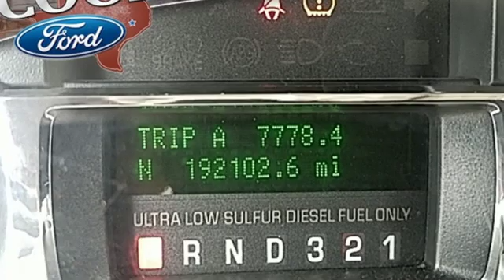Used 2008 Ford F-250SD Texas City TX League City, TX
Year: 2008
Make: Ford
Model: F-250SD
Trim: Lariat
Engine: Power Stroke 6.4L V8 DI 32V OHV Twin Turbo Diesel
Transmission: TorqShift 5-Speed Automatic with Overdrive
Color: White
Interior: Medium Stone
Mileage: 192102
Stock #: EC74287B
VIN: 1FTSW21R68ED06666
THIS ONE HAS THE LARIAT 4WD PACKAGE**LEATHER CAPTAINS CHAIRS***AUTOMATIC***6.4 TURBODIESEL***CLEAN VEHICLE HISTORY REPORT***AND PRICED BELOW MARKET***brbrbrOxford White Clearcoat 2008 Ford F-250SD Lariat 4WD TorqShift 5-Speed Automatic with Overdrive Power Stroke 6.4L V8 DI 32V OHV Twin Turbo Diesel Power Stroke 6.4L V8 DI 32V OHV Twin Turbo Diesel, 4WD, 4x4 Electric-Shift-On-The-Fly, 4x4 Off Road Package, 5" Chrome Tubular Cab Steps, ABS brakes, Alloy wheels, Compass, Floor Console, Front dual zone A/C, Heated Seats, Illuminated entry, Leather Seating Surfaces Luxury Captain's Chairs, Limited Slip w/3.73 Axle Ratio, Low tire pressure warning, Order Code 608A, Power Sliding Rear Window, Remote keyless entry, Reverse Vehicle Aid Sensor, Tailgate Step & Handle w/TailGate Assist, TowCommand Integrated Trailer Brake Controller, TowCommand System, Upfitter Switches (4).brbrRecent Arrival!brbrAwards:br * 2008 KBB.com Brand Image AwardsbrAdditional incentives may be included for financing through OEM Credit and/or having a qualified trade in vehicle. See dealer for complete details.

At Cook Ford, we take pride in providing the best vehicles, the best selection, the best service and the best deals in Texas! We are a full service Ford Dealership - New sales, Used sales, Finance, Service, Parts, Body Shop - We do it all! We look forward to helping you with your next new or used car or truck purchase or with providing service, repairs, parts and accessories for your Ford, Lincoln or Mercury vehicle. CALL TOLL FREE WITH ANY QUESTIONS 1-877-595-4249.